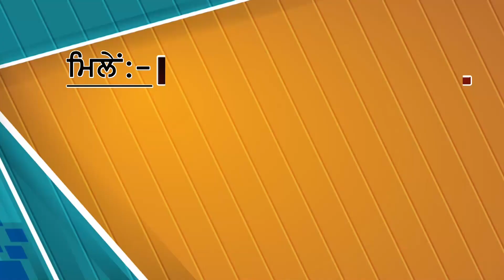ਬਾਬਾ ਮੁਰਾਦਸ਼ਾਹ ਮੱਥਾ ਟੇਕਣ ਜਾ ਰਹੇ ਪਰਿਵਾਰ ਨਾਲ ਹੋਈ ਮਾੜੀ,ਛੱਪੜ ‘ਚ ਡਿੱਗੀ ਗੱਡੀ,ਮਾਸੂਮ ਬੱਚੀ ਸਮੇਤ 2ਔਰਤਾ ਦੀ ਮੌਤ